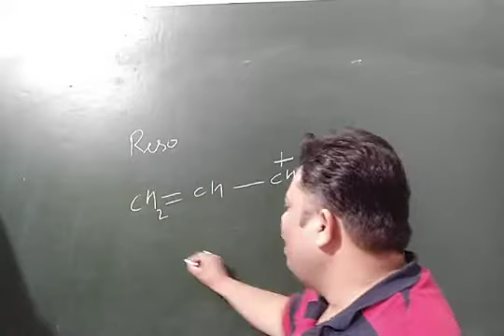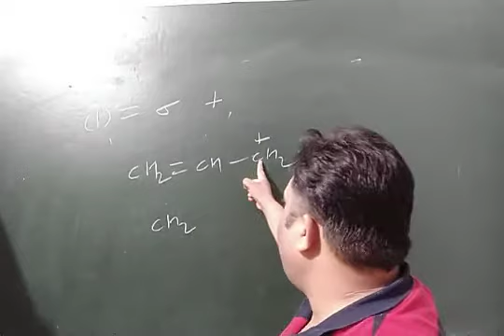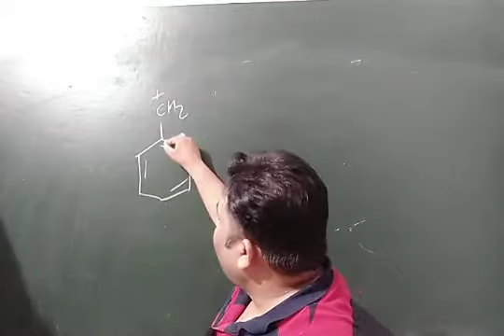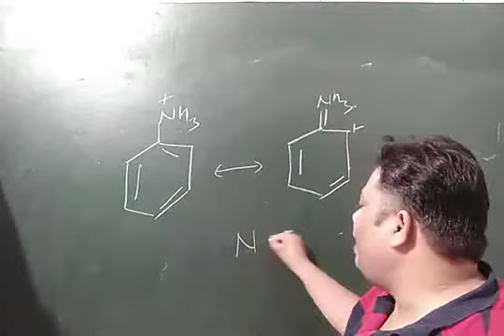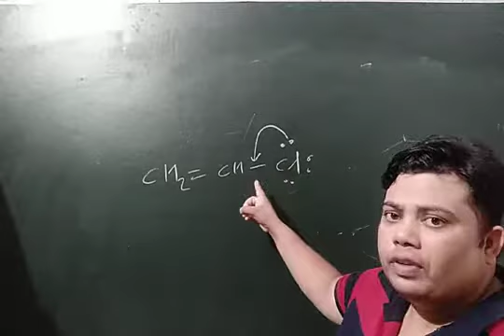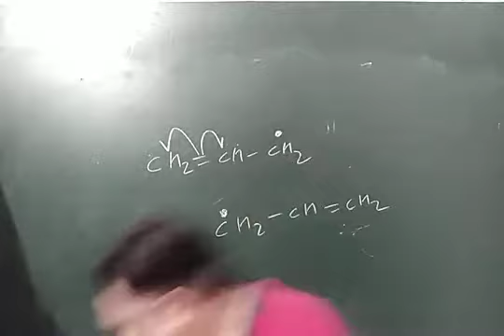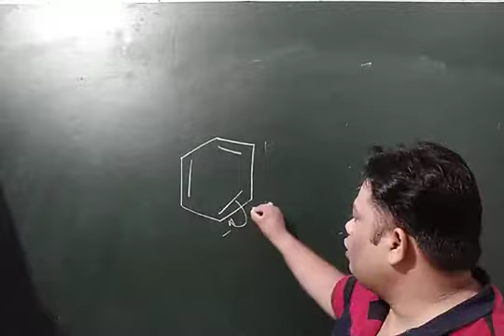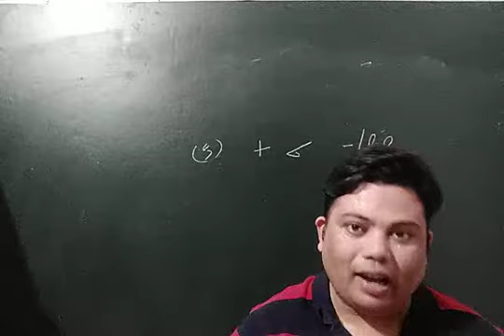Resonance effect(introduction) || GOC L-5 || FOR NEET/JEE